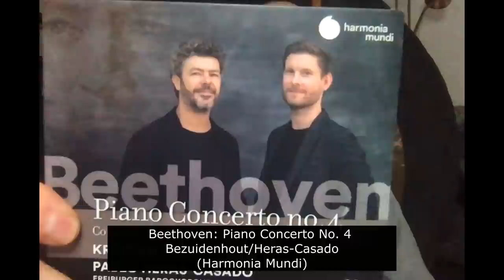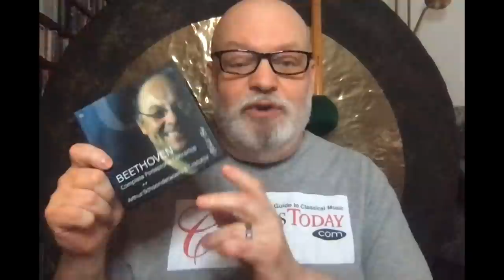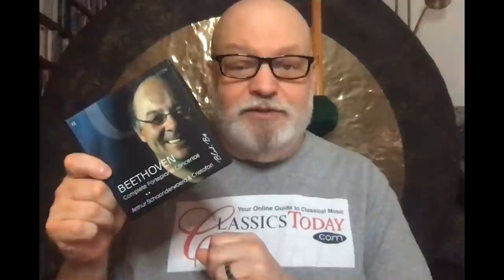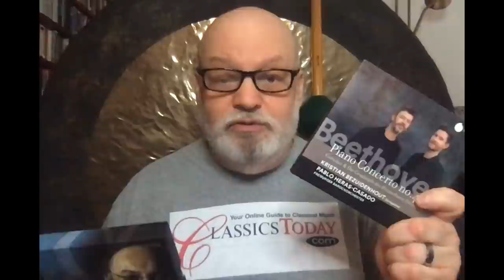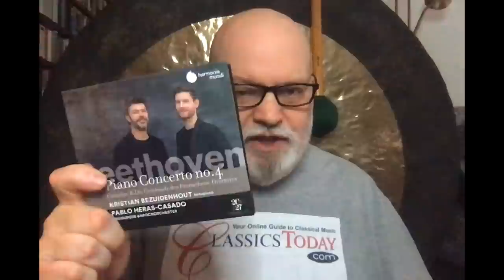Review: Bezuidenhout Badly Botches Beethoven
Yet another horrible Beethoven concerto recording on period instruments, this time from South African fortepianist Kristian Bezuidenhout and the Freiburger Barockorchester under the meddlesome baton of Pablo Heras-Casado. Harmonia Mundi is the label we need to blame for this atrocity. Shame on them.